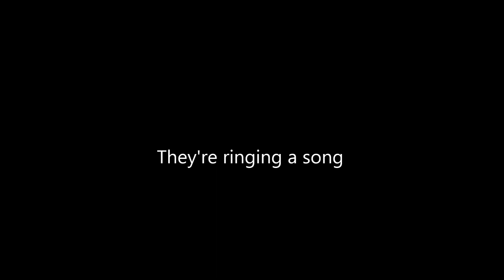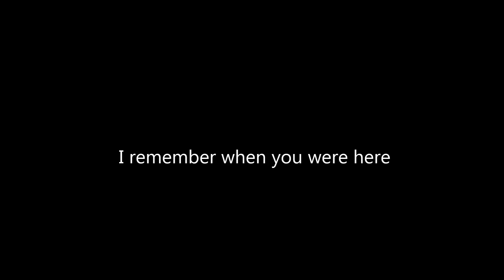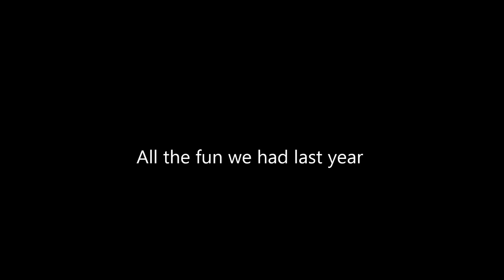Christmas (Baby Please Come Home) with lyrics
Recorded at Cathouse Studios by Michael Dresch - December 2015